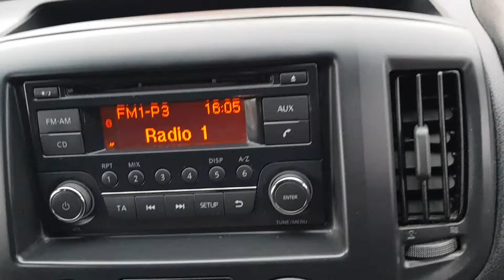NISSAN VAN BF62XDB